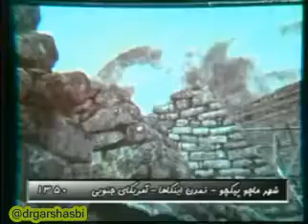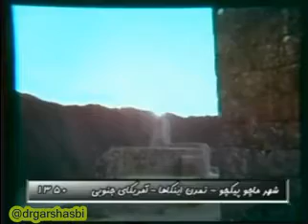سفر «برادران امیدوار» به شهر «ماچو پیکچو» مهد «تمدن اینکاها» در امریکای جنوبی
بخشی از مصاحبه دکتر غلامرضا گرشاسبی در برنامه " روانشناسی و سینما " با " عیسی امیدوار " یکی از دو برادر جهانگرد و مستندسازی که بیش از شصت سال پیش، قریب به دو دهه از عمر خویش را با امکاناتی بسیار ابتدایی صرف سفر به دور دنیا و آشنایی با فرهنگ ها و قبایل مختلف نمودند.